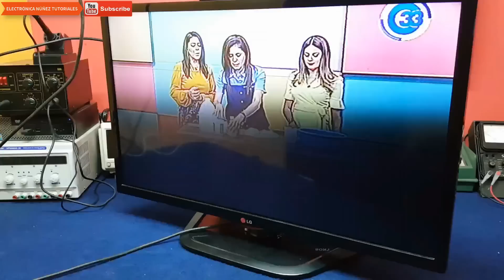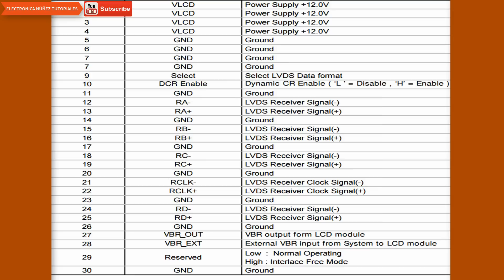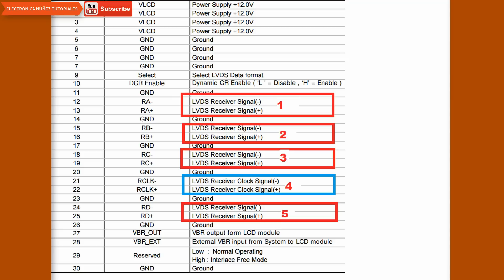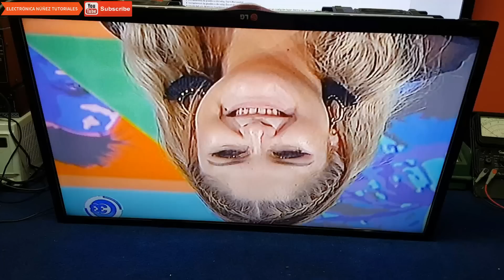PANTALLA LG Comprobar señal LVDS en pantalla con imagen inestable electrónica nuñez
PARA DONACIONES